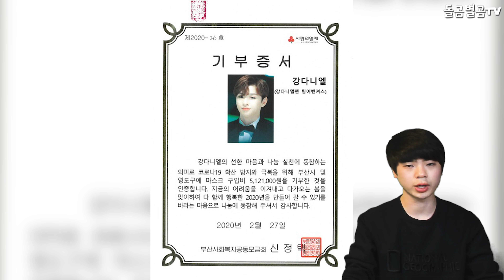【ENG】(Kangdaniel)강다니엘 바이러스 예방 수천만원 기부 역대급 선한 영향력! Kang daniel virus Prevention 돌곰별곰TV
감사합니다.

네이버 파파고 다국어 번역 :

Kang Daniel Virus Precautionary Donation tens of millions of won Good Influence!

カンダニエル鼻Virusの予防数千万ウォン寄付、歴代級の善良な影響力!

康丹尼爾柯Virus預防捐贈數千萬元,是歷代級善的影響力!

감사합니다^____^

감사합니다.